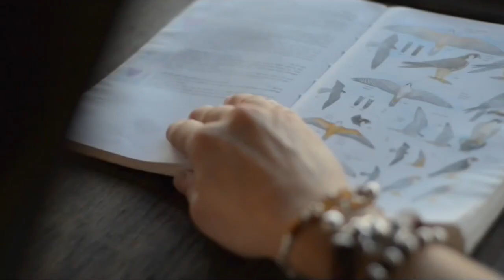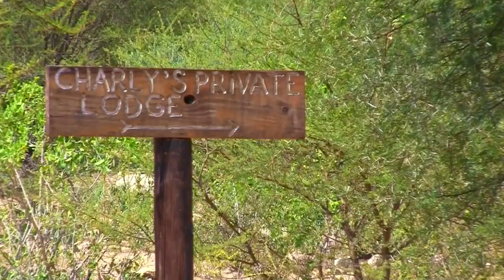Limpopo Lipadi Private Game Reserve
Limpopo-Lipadi is a private game reserve on the northern bank of the Limpopo River in Tuli Block, south-eastern Botswana. Our shareholders aim to make a difference, create a legacy, and have fun.

At 20 500 hectares, or 205 square kilometers, the reserve is large enough to sustain a natural predator–prey balance. Thanks largely to various types of habitat it has incredible biodiversity. Formerly farmland, the reserve is well along in the process of reverting to its natural state. Our restoration strategy is science-based, with no short cuts. The owners view the reserve as a “home away from home” in the African wilderness that empowers them to leave a conservation legacy without having to deal with the complexities and costs of personally managing their own game reserve. Owning a share entitles shareholders to visit the reserve, enjoy its facilities (including luxury lodges) and to get involved in conservation and community projects at their discretion. Our shareholders aim to make a difference, create a legacy, and have fun.

Our shareholders enjoy enormous personal satisfaction and ongoing enjoyment from their investment, and are proud to leave a legacy for future generations. Shares in our public company are priced in US dollars and enjoy the benefit of Botswana’s vibrant economy and status as a stable democracy and a member of the Commonwealth. Capital from share sales is used to acquire land, develop the reserve infrastructure, and to settle our development finance loan.

Aerial Footage: Aerial Vision Africa

Video production: Aerial Vision Africa